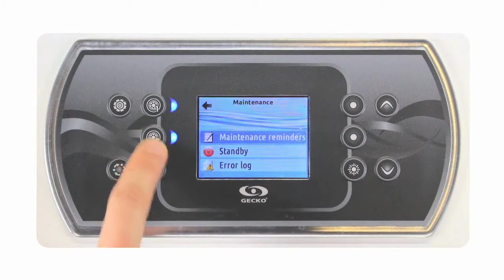Gecko’s in k800 keypad access to maintenance settings